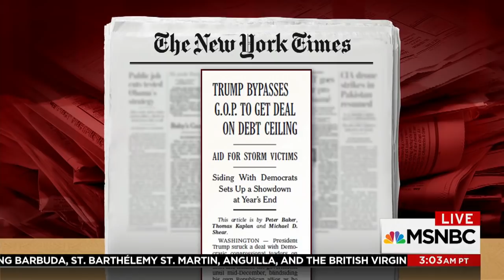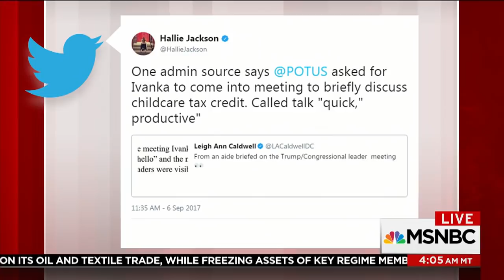Joe: I Think Most Americans Are Happy Over This Deal | Morning Joe | MSNBC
In a landmark meeting, Donald Trump went against GOP leadership in agreeing to a plan for Harvey relief, a 3-month debt ceiling increase and CR to fund the government, which gives Dems leverage.